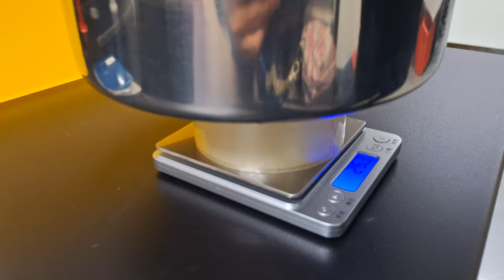20241127-06食品安全課程煮珍珠粉圓 秤重技巧 林同學協助秤粉圓